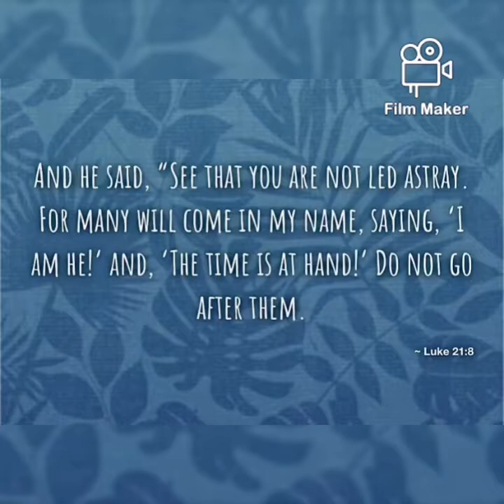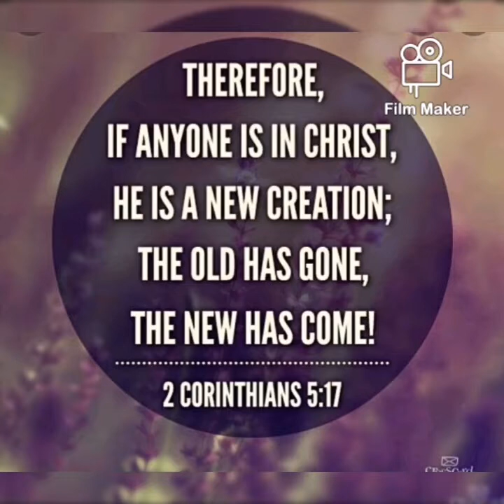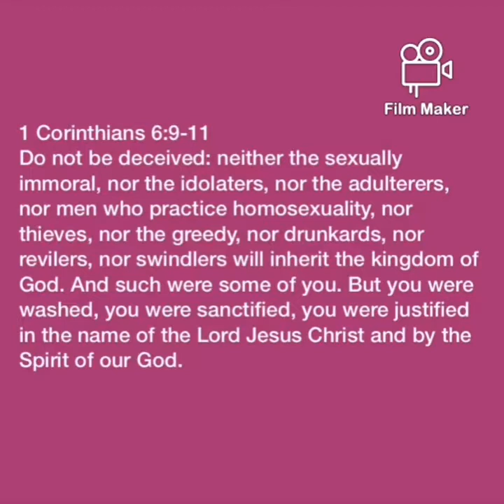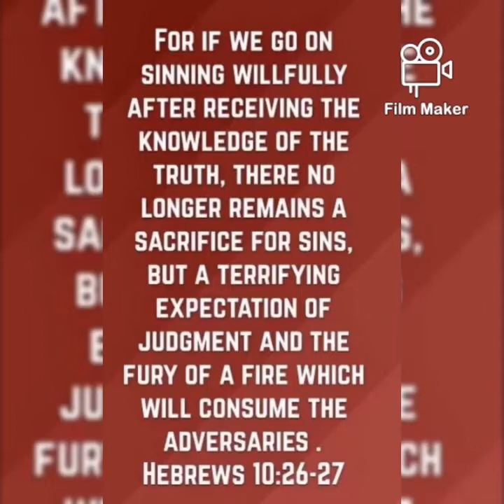Who is Jesus? Part II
In this video, I highlight the holiness of Jesus that requires us to be holy too. I also attempt to differentiate between the different types of Jesuses out there in an effort to debunk the false Jesuses and their false image and teachings.